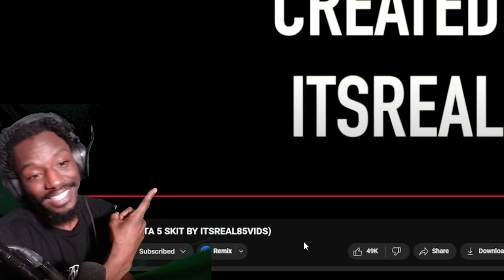He Wanna Be A Rapper THAT Bad !?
This Rapper said he the coldest out and wants the clout!
What Hoops is he willing to go through to get there?